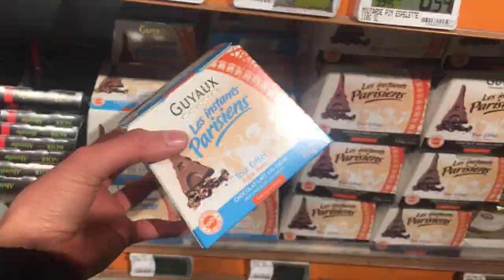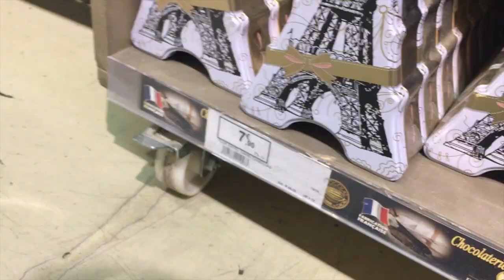SOUVENIRS INCREIBLES EN EL SUPERMERCADO EN PARIS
Amigos en este video les comparto 4 ideas de souvenirs en forma de la torre eiffel que se encuentran en el supermercado, espero que lo disfruten!